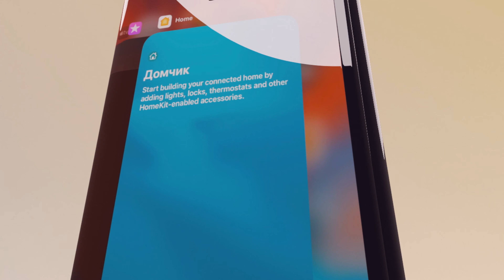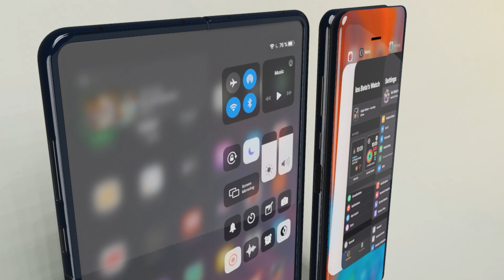iPhone 13, iFold, Apple Foldable iPhone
Introducing Apple iPhone Fold. iPhone Fold is Finally here with the design you like and All-screen Touch ID.

Features:
- All-Screen Touch ID - Just swipe up or open the iPhone
- New Face ID - Faster and smaller
- The new level camera system with the LiDAR 2 sensor
- The most powerful 5nm mobile chip A15 Bionic
- Two displays and five colors
- Four surround speakers
- The best under-display camera
- 5G

A great battery life
Video Playback:
Up to 30 hours
Audio Playback:
- Fast Charge - Up to 50% in around 15 minutes
- MagSafeFeatures:
- Four surround speakers
- 5G

Video Playback:
Audio Playback:
- MagSafe